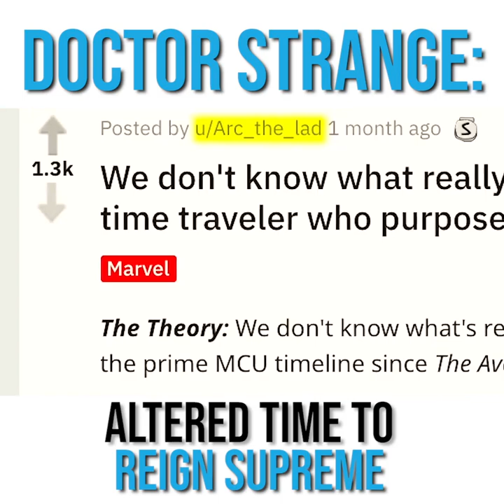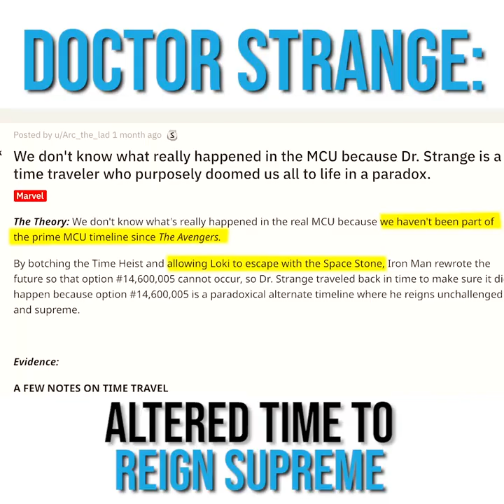Doctor Strange Altered Time So He Could Reign Supreme || Marvel Facts